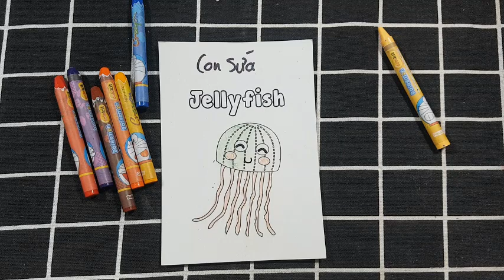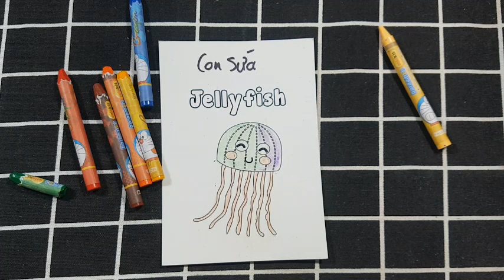Hữu Kiên DIY | Hôm nay mình sẽ hướng dẫn các bạn vẽ, cắt dán: 5 CON SỨA